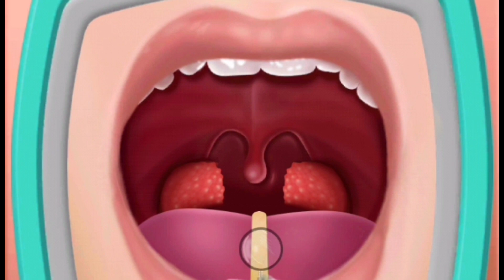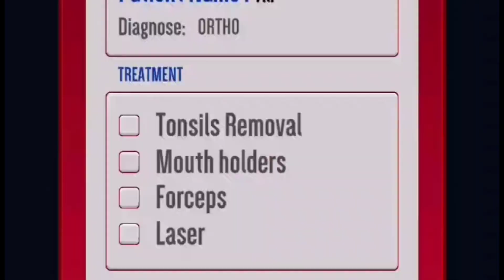ASMR Treatment bone stuck in throat when eating and removes tonsil stone - 목에 걸린 뼈로 인한 인후 부기 치료 애니메이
Hello dear friends ! In this episode, we have compiled the most liked videos by people, many people have asked us to make this content. Many people say these videos help them relax, be satisfied and sleep better. . Today I follow everyone's comments. We hope everyone will give us their comments so that we can aggregate them to serve you. I'm everyone's. I love everyone!

Mr toenail, Professional ingrown nail treatment
ingrown Toenail, asmr, smile bam, brain asmr, calm asmr

ASMR Ingrown Toenail removal treatment animation Tonsil stone removal seborheic dermatitis treatment

ASMR 시원함 주의! 리얼한 내성 발톱 케어 애니메이션 | Ingrown Toenail removal treatment animation